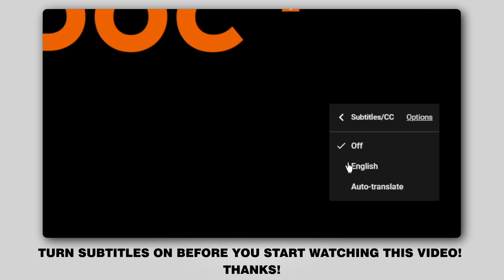Как заменить пружины передней подвески на PEUGEOT 206 1 (2D) [ВИДЕОУРОК AUTODOC]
Как заменить пружины передней подвески на PEUGEOT 206 1 (2D) 1.6 Кабриолет 09.2000–настоящее время [ВИДЕОУРОК AUTODOC]

Пружина на автомобилях: PEUGEOT 206+ Hatchback (2L, 2M) (01.2009 - ...) / PEUGEOT 206 Van (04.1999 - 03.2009) / PEUGEOT 206 SW (2E/K) (07.2002 - ...) / PEUGEOT 206 Hatchback (2A/C) 08.1998 - ..), как правило, заменяется по идентичному алгоритму. Однако могут быть некоторые отличия, вызванные особенностью конструкции транспортного средства.

🔝 ТОП бренды, которые производят пружины: KYB, LESJÖFORS, STARK, MONROE, RIDEX.

🛠️ Инструменты, которые вам понадобятся, чтобы заменить пружины передней подвески:
- спрей WD-40
- спрей очиститель торзных систем
- медная смазка
- рожково накидной ключ под №17
- Torx под №T30
- насадка HEX №H7
- торцевая головка под №13
- торцевая головка под №16
- торцевая головка под №17
- торцевая головка под №18
- торцевая головка под №21
- торцевая головка под №32
- колесная силовая головка №19
- ключ трещотка
- динамометрический ключ
- вороток
- молоток
- выколотка
- плоское зубило
- монтажный рычаг
- стенд для сжатия пружин
- гидравлическая стойка
- защитный чехол для кузова автомобиля
- противооткатное устройство